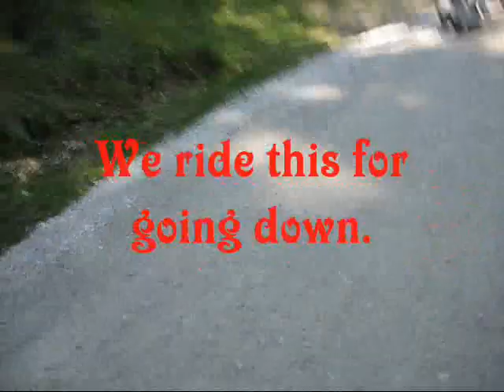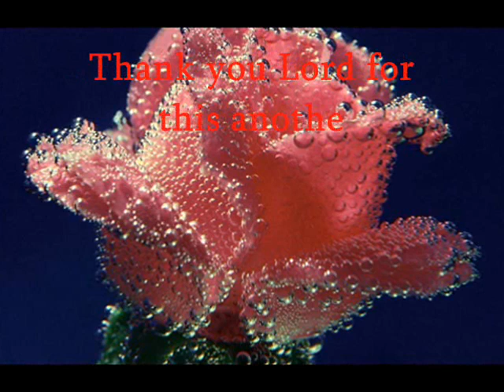Pendling Mountain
Pendling Mountain in Austria thousand plus sea level so hoch.